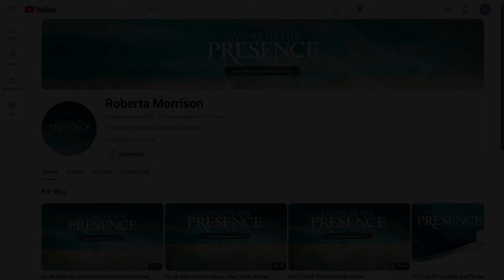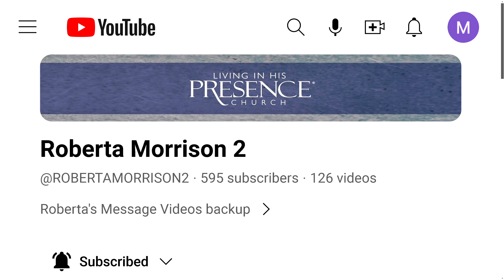05-03-2024 Read Between The Lines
Roberta preaches about being wary of the leaven of the Pharisees and Herod. Our number one hindrance is pride in our walk with the Lord.